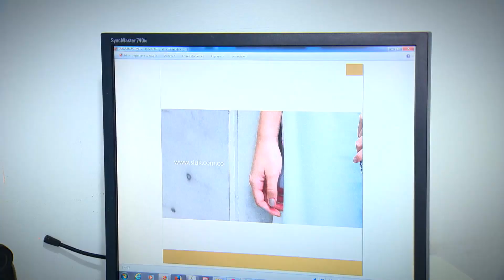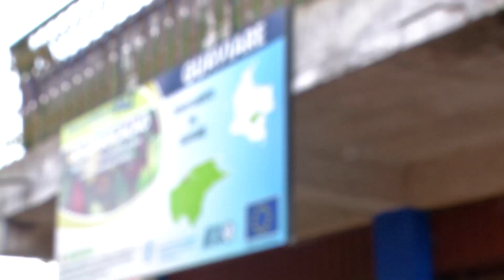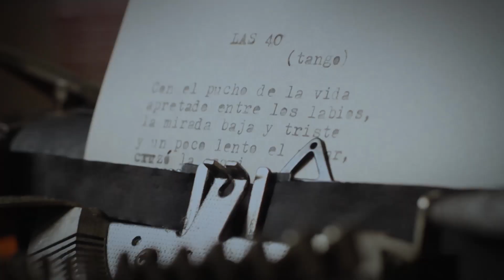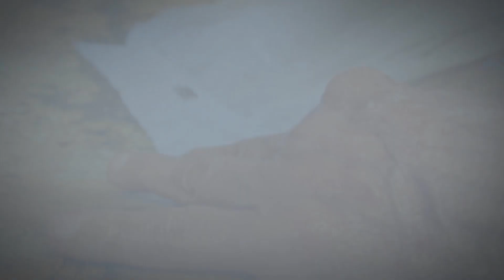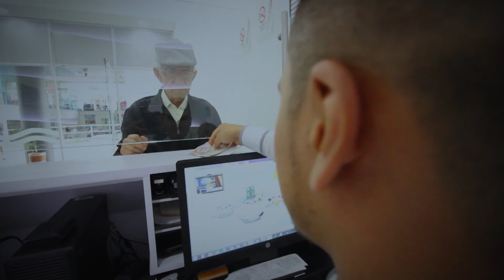En el Gobierno de Santos, Estamos Cumpliendo - 11 de febrero de 2018